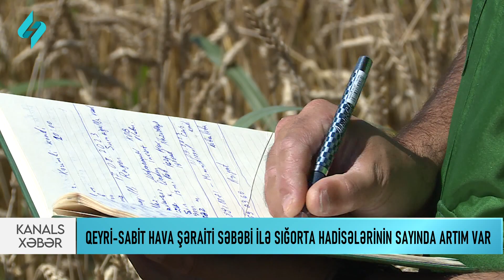Qeyri-sabit hava şəraiti səbəbi ilə sığorta hadisələrinin sayında artım var